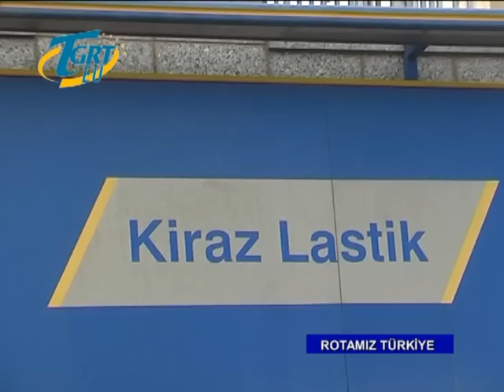TGRT Rotamız Türkiye - Kiraz Lastik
ROTAMIZ TÜRKİYE PROGRAMI
KİRAZ LASTİK